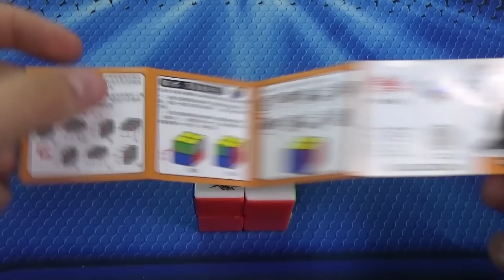Prezentacja produktu - Cyclone Boys 2x2x2 FeiChan